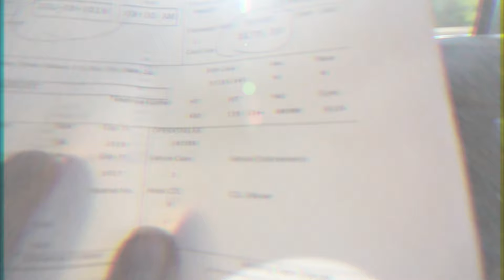Bluff runs with Aidan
Aidan Herrmann skates down a potential race course in a freeride style

alamaki board designs, mxk skate, darkspeed concepts, aera trucks, these wheels